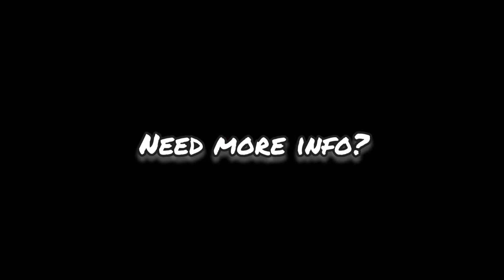New Cuban Salsa (Casino) & Rueda de Casino courses in Redhill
Cuban salsa classes every week in Redhill (Surrey)